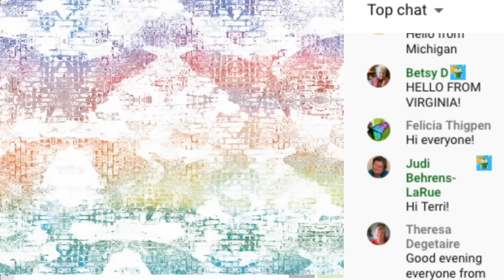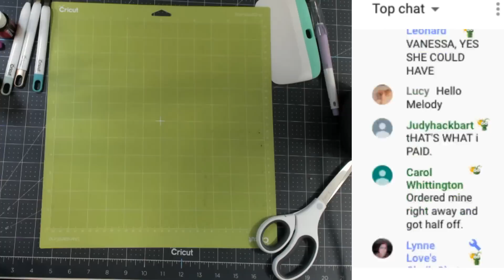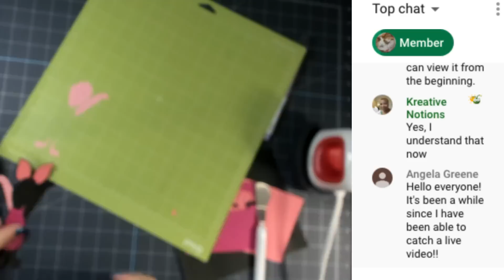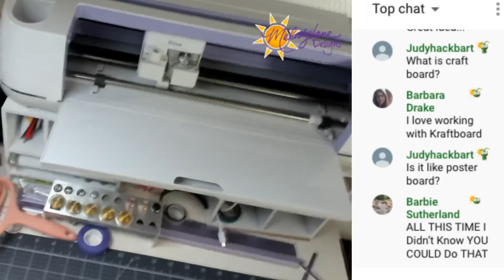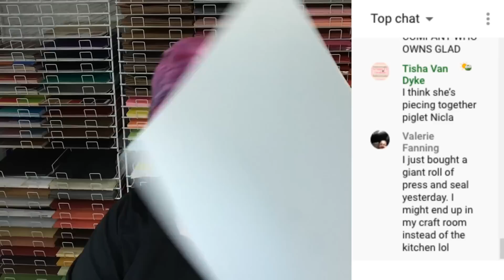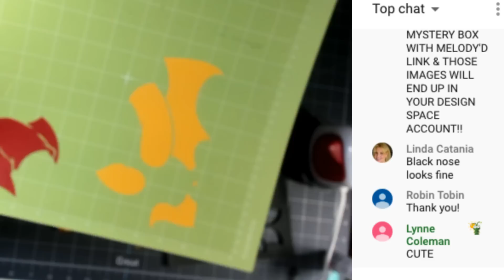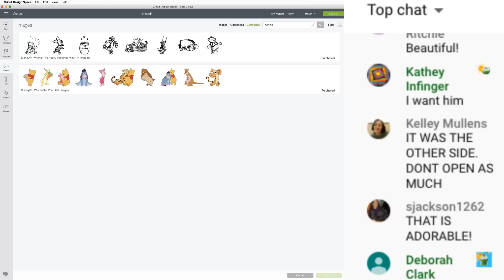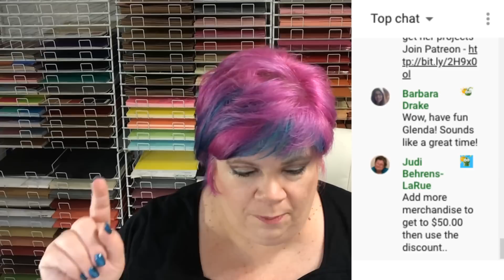Learn to Work with Layers